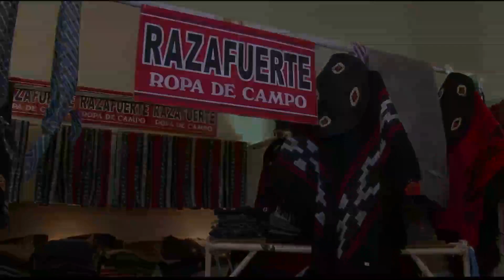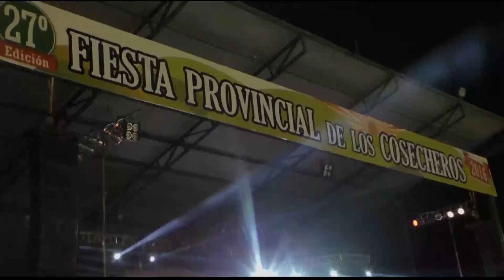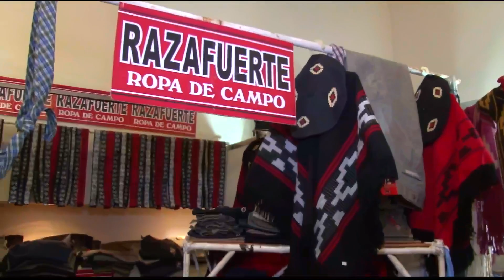Programa Caballos y Placeres 07/01/2017 BLOQUE 02